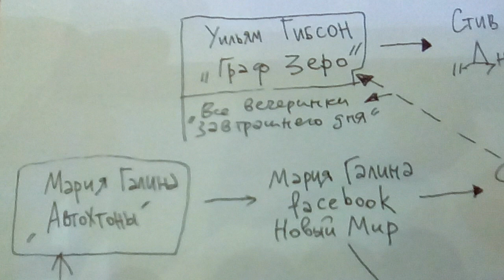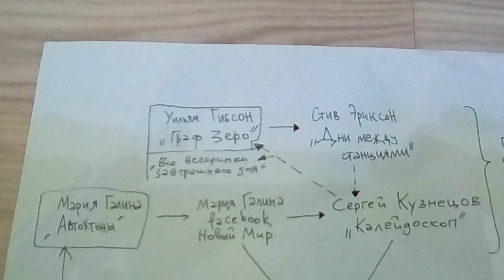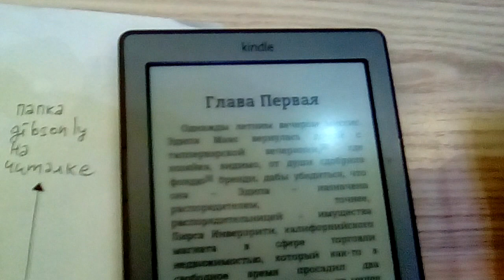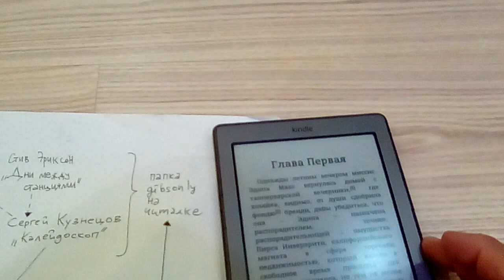неделячтения / Что и почему я буду читать? Буквы!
Несколько человек решили организовать "флэшмоб"
Суть его в том, что нужно читать одну книгу и записывать видео о процессе, записывать его каждый день. Или ночь.
Первым делом нужно выбрать героя недельного марафона-дневника. Давайте я покажу как случилось со мной чтение Пинчона.

Тыкайтесь на их странички, глядите чего они там читают!